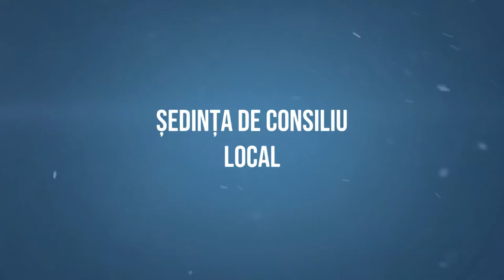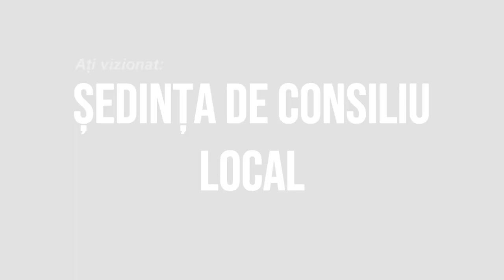LA PARINCEA Sedinta Consiliului Local din 03 nov 2020 FILMARE EXCLUSIV TV UHD 4K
LA PARINCEA, județul Bacău, Ședința Consiliului Local din 03 noiembrie  2020 FILMARE EXCLUSIV TV

Cu drag,
echipa Exclusiv

Vizionare plăcută !